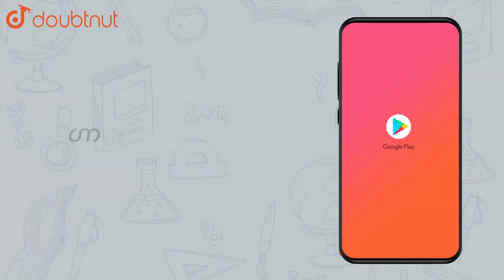Examine the following functions for continuity `f(x)=|x-5 |Class 12 MATH | Doubtnut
Examine the following functions for continuity `f(x)=|x-5|`

👉 Have Any Query? Ask Us.